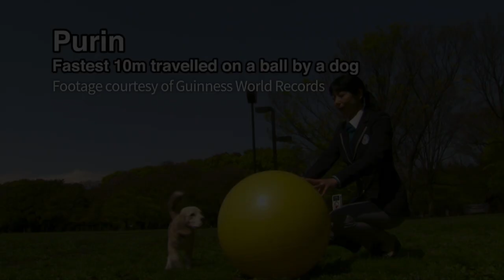Japan pooch sets yoga ball speed record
A floppy-eared Japanese beagle with paw-fect yoga skills has scampered into the record books after setting the world mark for the \'fastest 10 metres travelled on a ball by a dog\'.